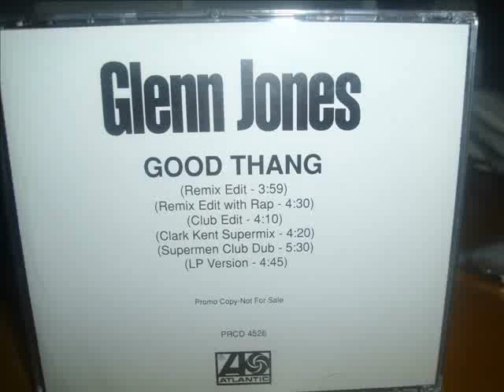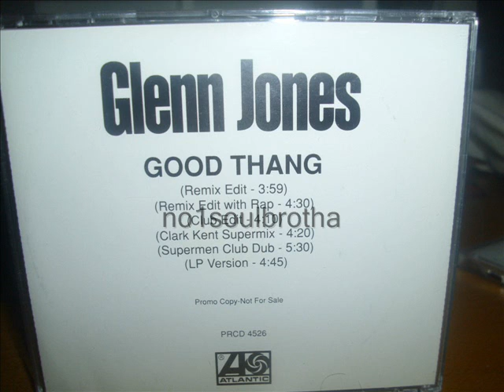Glenn Jones ft. Jay-Z "Good Thang" (Remix Edit)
1992 Promo CD Single, Remixed by DJ Clark Kent